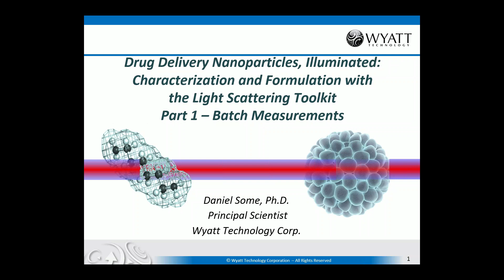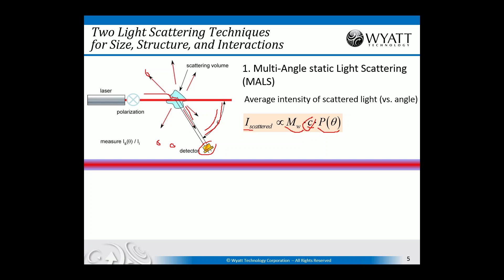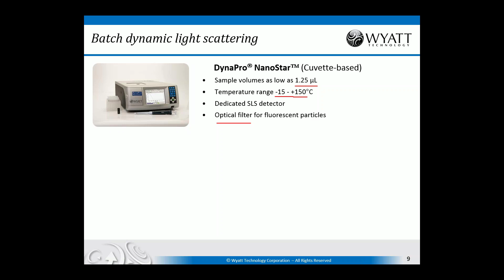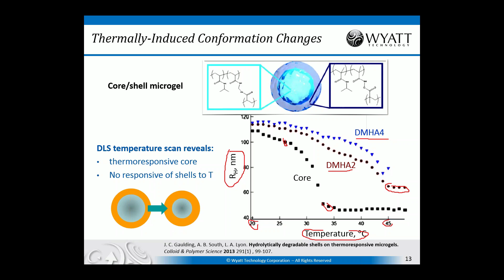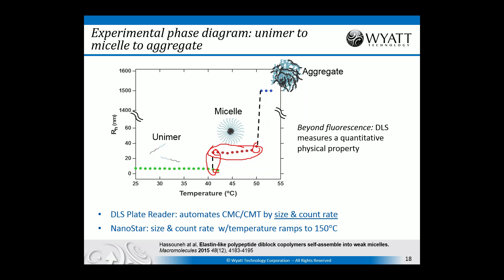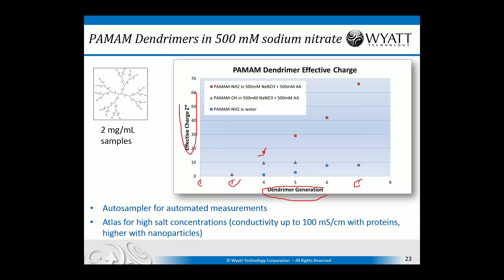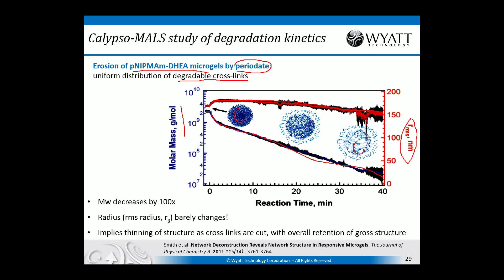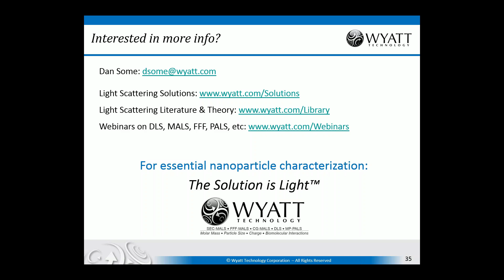Drug Delivery Nanoparticles, Illuminated The Light Scattering Toolkit Part 1 Batch Measurements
Nanoparticle drug delivery systems (nanoDDS) are among the most promising avenues for effective treatment of many disorders, accomplished by the targeted release of chemotherapeutics, peptides, siRNA or genetic material. Some of the key analytical challenges faced by nanoDDS researchers and drug product developers include the determination of accurate, high-resolution size distributions; reliable and non-perturbative assessments of particle conformation, stability and payload; and rapid, effective formulation screens.

This webinar describes a suite of analytical techniques, all based on light scattering, that addresses many of these challenges. We review light scattering fundamentals, then present examples illustrating how Wyatt's unique light scattering instrumentation enhances productivity in the course of studying and developing nanoDDS including liposomes, VLPs, polymeric micelles, polymer-encapsulated therapeutics and nanogels.